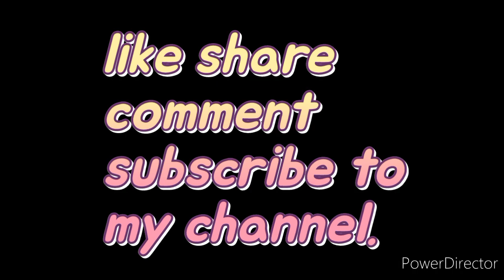Bihar jane ke liye bage packing / daily vlog